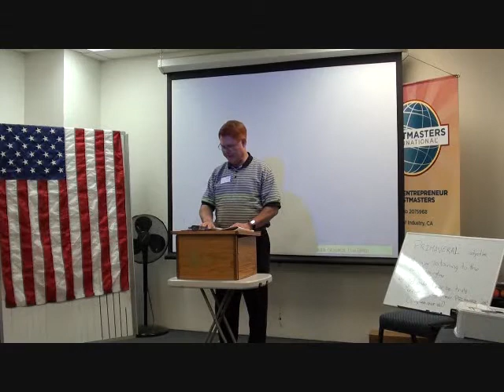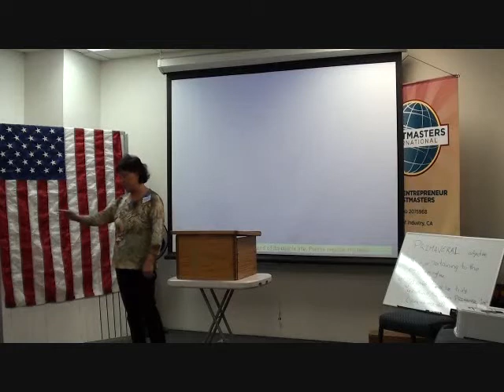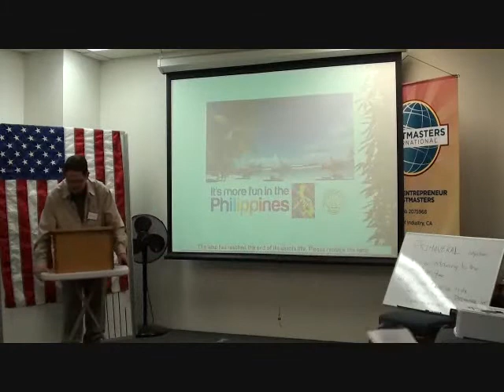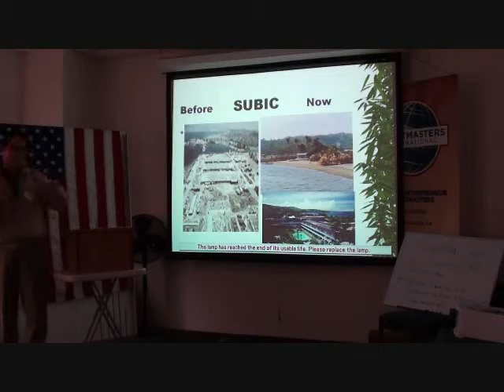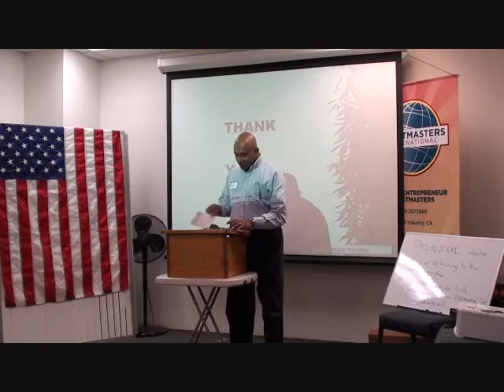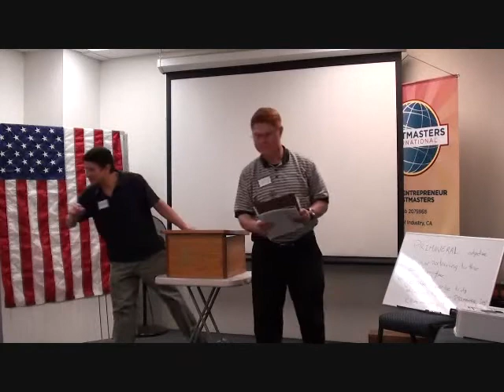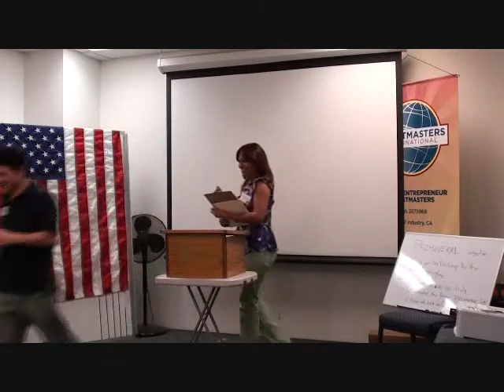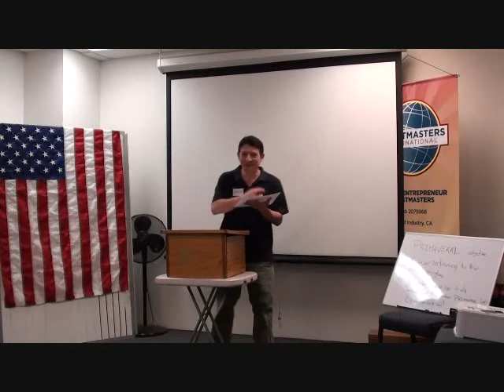TM20March2013 Table Topics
Toast Masters Speech